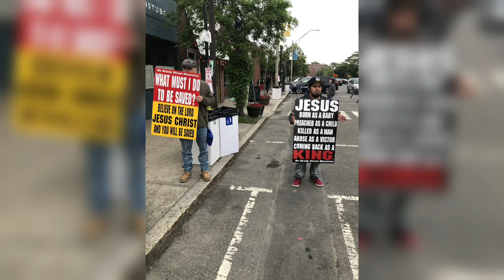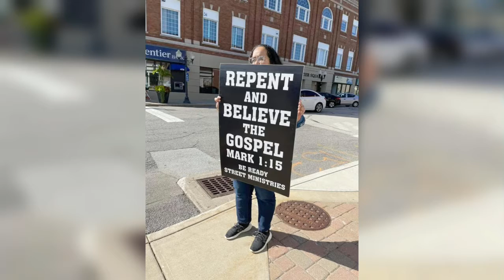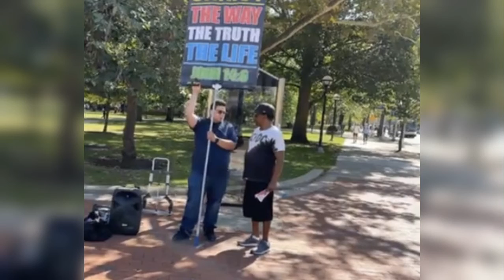In The Beginning WAS THE WORD…